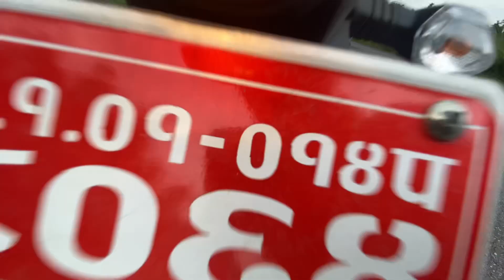Kati Dharai Hatthi Aayo Nepal India Mechi Khola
Aneel MotoVlog
Aneel Motovlog
aneel motovlog
aneelmotovlog

Hello every one this is your boy aneel chamlagai from birth place of Lord Gautam Buddha, Nepal.
This vlog about my family vlog hope you will enjoy watching this video.

*Camera ??

*Mic ??
??Yinwei Yw-001 Mini Collar Microphone ( From Daraz )
??BOYA M1 Mic ( By-M1 ) ( From Daraz )

*Editing Device ??
??Iphone 11

*Editing App
??CapCut, VN

*Thumbnail Editing
??Pics Art , PixelLab

*My Bike
??NS 200 ( BS 6 )

?? ( Aneel MotoVlog )